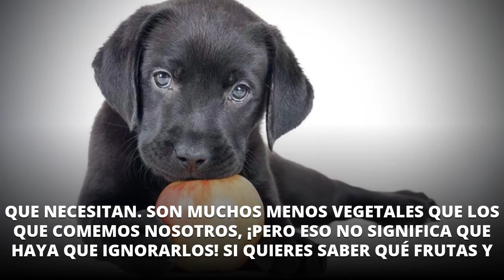Descubre la lista de Frutas y Verduras que PUEDEN COMER los Perros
Pero… ¿los perros no son carnívoros? ¿Tienen que comer fruta y verdura? Síii Aunque la base de su alimentación sea cárnica, existen frutas y verduras que pueden comer los perros, y de hecho, deben hacerlo para que su alimentación sea más completa en vitaminas, minerales y antioxidantes. ¿No sabes qué fruta o verdura elegir? No vale cualquier cosa, de hecho algunas frutas y vegetales son dañinos e incluso tóxicos para los perros. Fuente